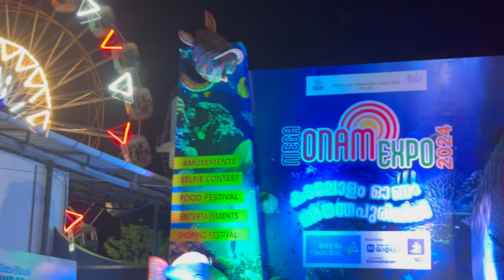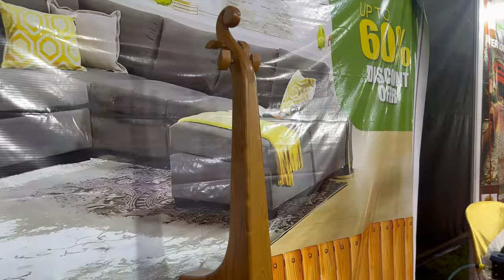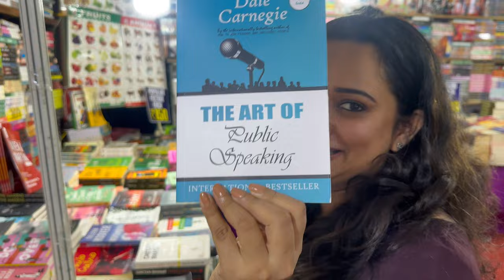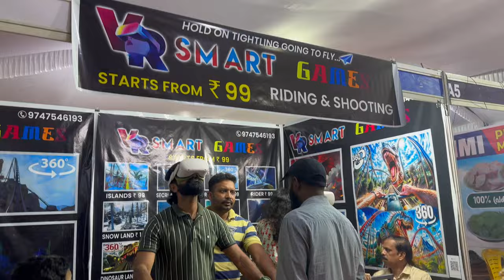പാമ്പിനെ പിടിച്ചു🤩 An evening of laughter,love and adventure💕